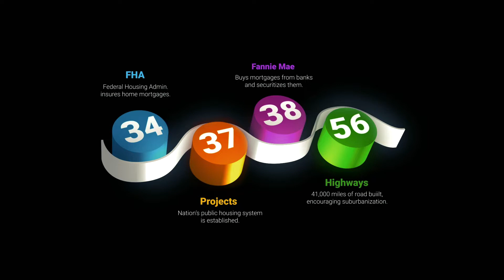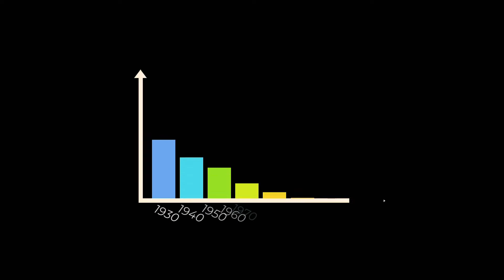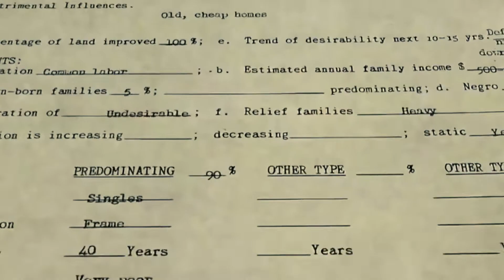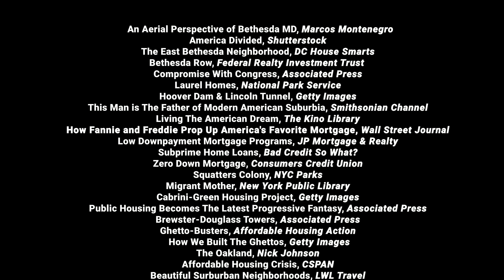Two Americas: White Picket Fence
Synopsis: White Picket Fence dives deep into the history of housing discrimination, from redlining to mortgage discrimination. We investigate how federal housing policies have served to raise housing prices, replace shantytowns with vertical slums and segregate America geographically.

Features interviews with housing experts from the Urban Institute, the Century Foundation and the Heritage Foundation and the chair of the Montgomery County Planning Board.